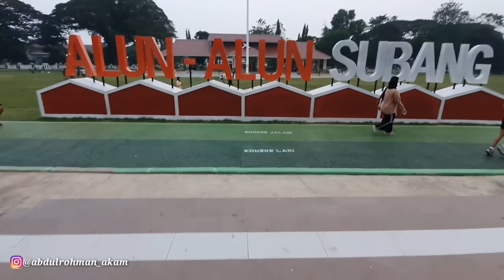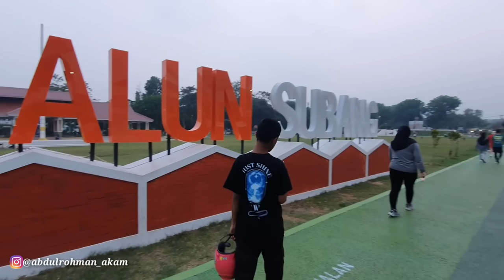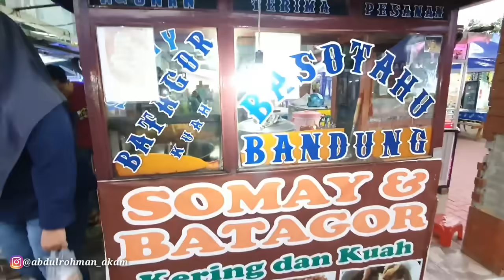MENGHIBUR ANAK KANG @AlmanMulyana1983 PULANG DARI PESANTREN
Ajak kakang anak cowok nya kang alman keliling alun_alun lota subang.

Mau berangkat umrah ingat alman your pelayanan bintang lima harga kaki lima ingat umrah ingat alman tour
Umrah bareng Alman tour :